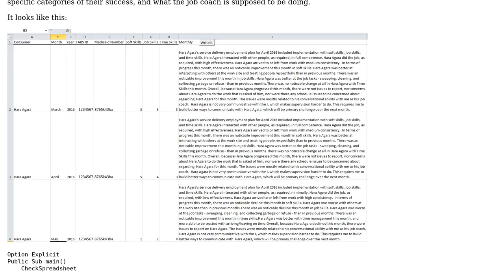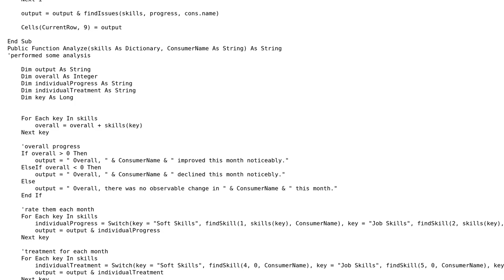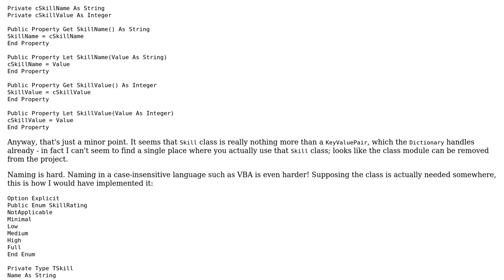Making a reporting from payroll details Part III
With thanks & praise to God, and with thanks to the many people who have made this project possible! | Content (except music & images) licensed under CC BY-SA | Music | Images & others | With thanks to user Mathieu Guindon user bdpolinsky and the Stack Exchange Network Trademarks are property of their respective owners. You are responsible for your own actions.